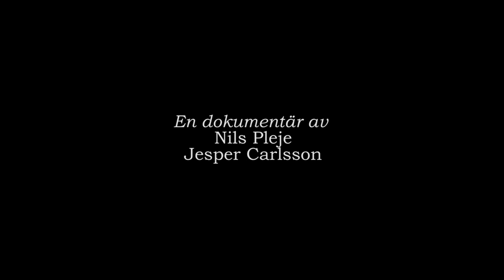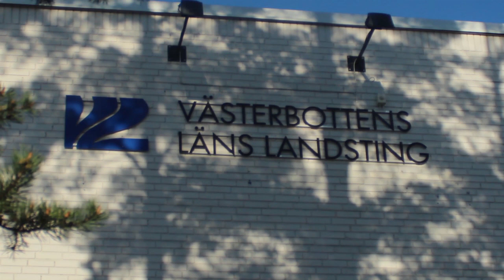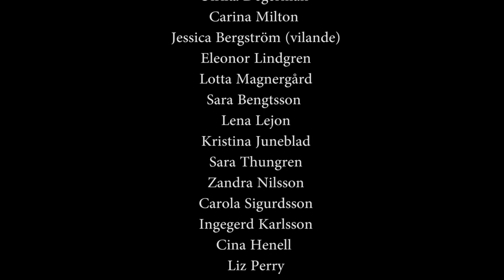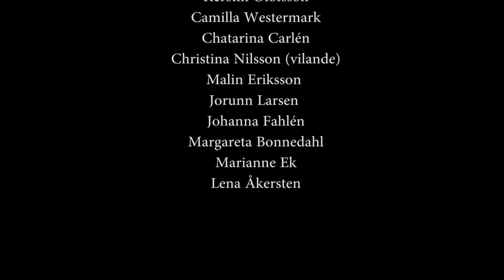Snowflake Singers - en Dokumentär, 2013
A documentary about Snowflake Singers, Umeå, Sweden, 2013, by Nils Pleje and Jesper Carlsson.
En dokumentär om Snowflake Singers, Umeå, Sverige, 2013, av Nils Pleje och Jesper Carlsson.